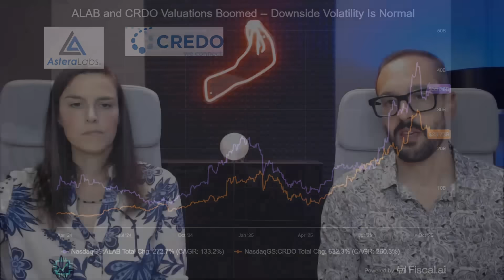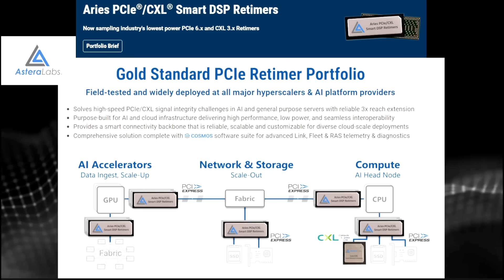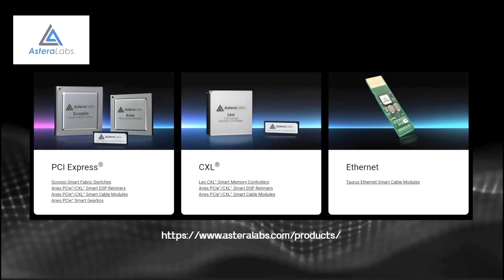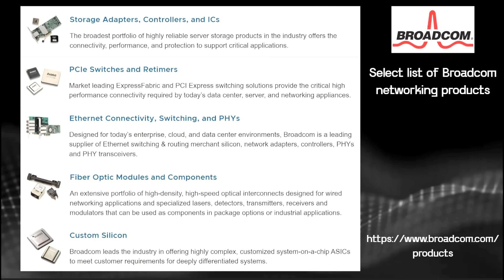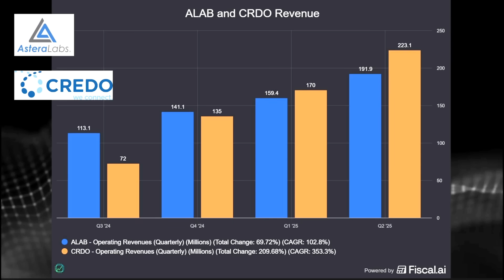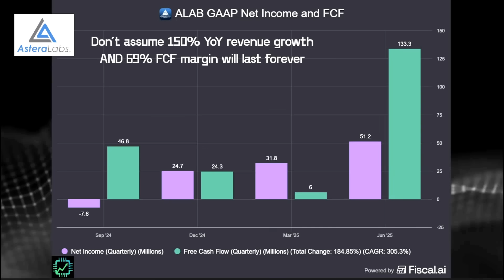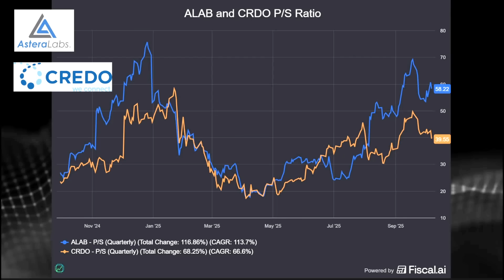Why Did Astera Labs, Credo Technology, and Other Hot Stocks "Crash"?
Astera Labs and its peer Credo Technology Group is pulling back substantially from recent all-time highs. We dive into the narrative about what's causing the drop—including new product announcements from competitors like Broadcom and Nvidia—and explain the more fundamental reason for the recent volatility: statistics and a hefty valuation.

Astera Labs is a fabless chip designer. Its original product was the PCIe re-timer (a chip that recovers and retransmits degraded data signals in a data center) but has since expanded into fabric switches, memory controllers, and Ethernet smart cable modules.

Despite incredible triple-digit year-over-year revenue increases and a flip to profitability with a massive 69% free cash flow margin in Q2 2025, the market expects growth and margins to moderate. Learn why a current 60× Price-to-Sales ratio for a hardware business is a "hefty valuation" and what this means for investors.

Chapters:
00:00 Introduction: Astera Labs Stock is Crashing
01:36 What Astera Labs Does (PCIE Re-timers & More)
03:15 Astera's Competitors: Broadcom, Nvidia, and the 'Narrative'
04:08 The Fundamental Reason for the Crash: Statistics and Volatility
04:47 A Growth and Profitability Story: Triple-Digit Revenue & Free Cash Flow
06:40 Why Growth Will Moderate in H2 2025 and 2026
07:07 The Valuation Problem: High Price-to-Sales for a Cyclical Business
08:58 Final Thoughts: Should You Panic?

Nick and Kasey own shares of Credo, Broadcom, Nvidia